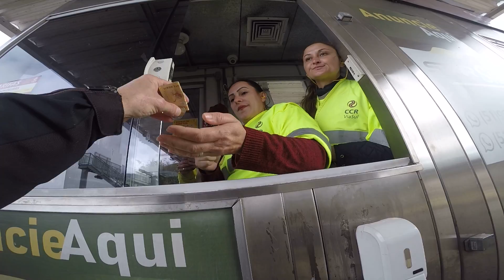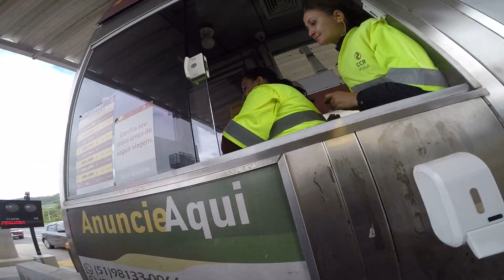Srad ZX10R Mamute Z900 grupo